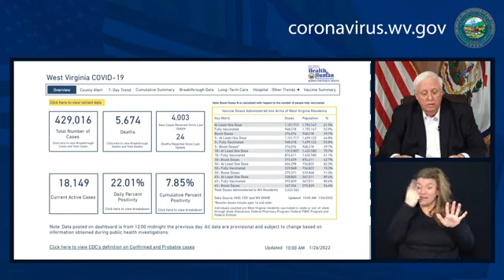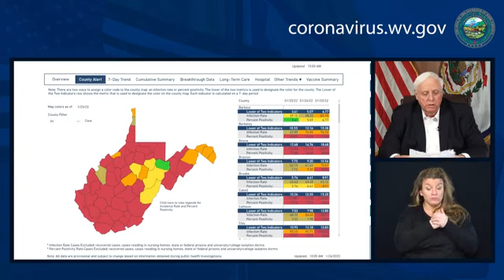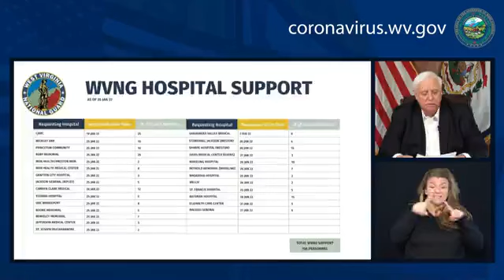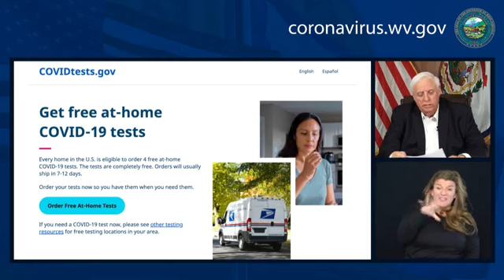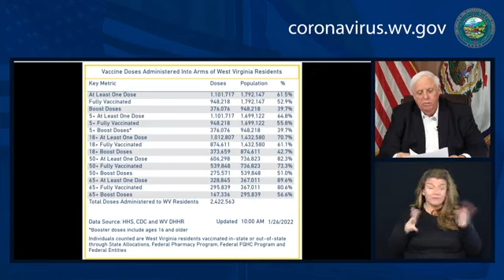West Virginia Gov. Jim Justice Holds Briefing As Covid-19 Hospitalizations Hit All-time High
West Virginia Gov. Jim Justice (R-WV) spoke about Covid-19 at a briefing on Wednesday.